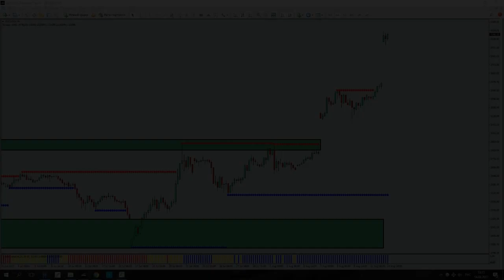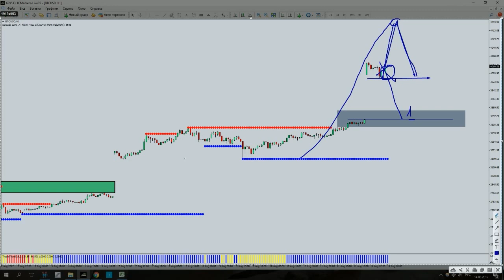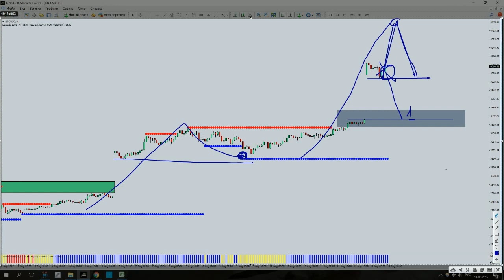Биткоин. Технический анализ. Криптовалюта